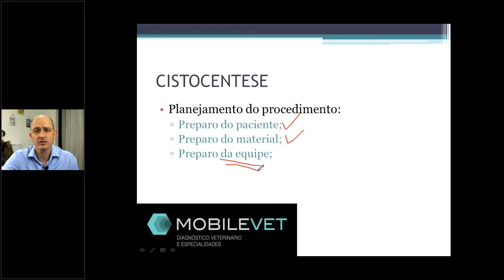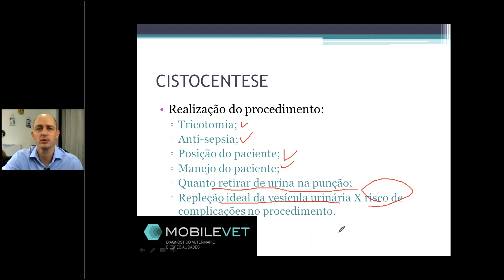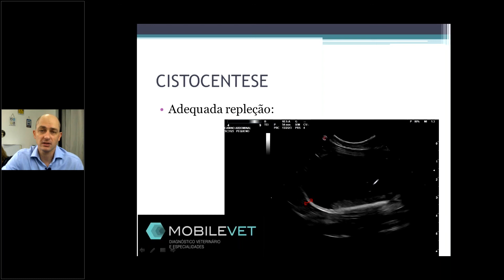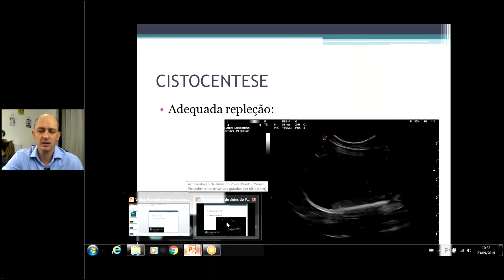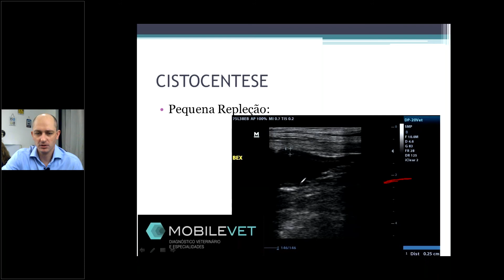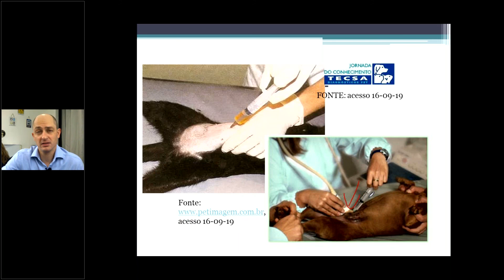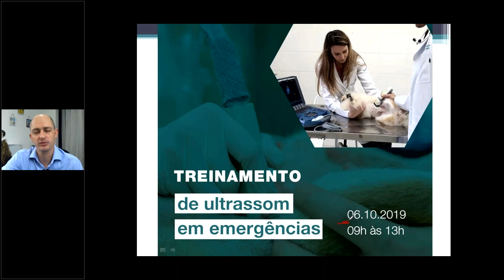Cistocentese na Veterinária - procedimento minimamente invasivo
Neste vídeo você irá entender como realizamos o exame Cistocentese guiado por ultrassom para animais de pequeno porte.

A MobileVet realiza exames de diagnóstico por imagem diretamente nos consultórios e clínicas veterinárias, garantindo a comodidade do animal de estimação e do seu tutor, além da possibilidade de elaborar, juntamente com o médico veterinário responsável, diagnósticos e condutas com maior eficácia. Isto permite uma troca valiosa de informações e fortalece o relacionamento técnico/profissional entre o clínico e o especialista.

Além dos benefícios para o cliente e o profissional veterinário, os serviços da Mobilevet  otimizam a estrutura física existente das clínicas, junto com a possibilidade de criar renda extra.

Siga-nos!